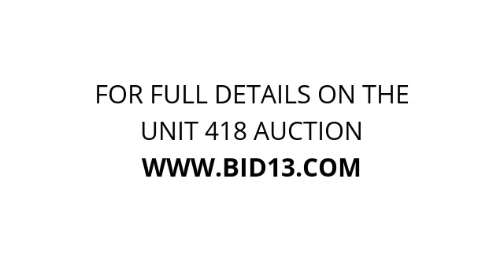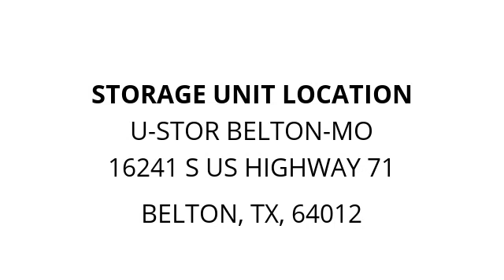U-Stor Belton-MO - Unit 418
Purses, Misc-Boxes